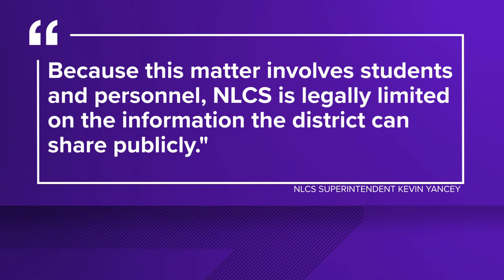Bedford Middle School support staffer fired for sending inappropriate pictures to a student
A support staff member at Bedford Middle School is out of a job, accused of sending inappropriate pictures to a student.